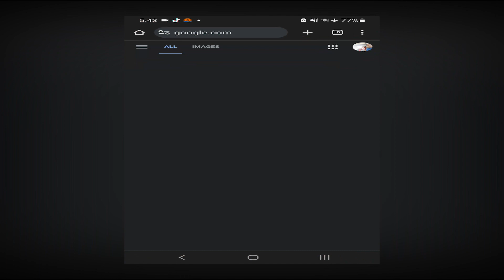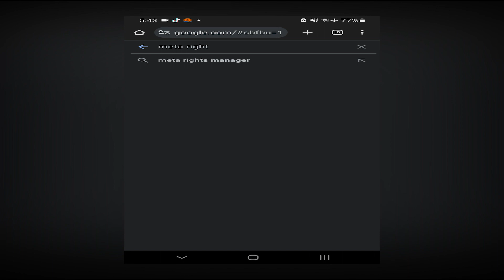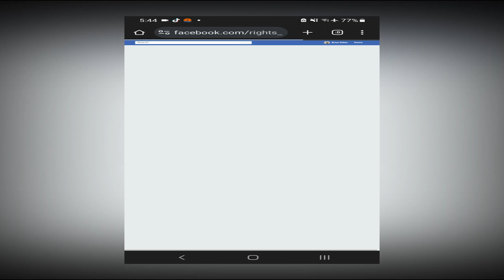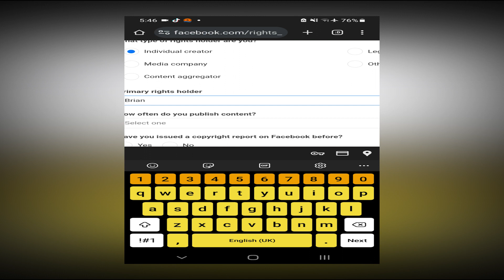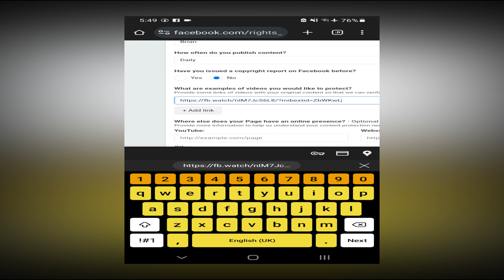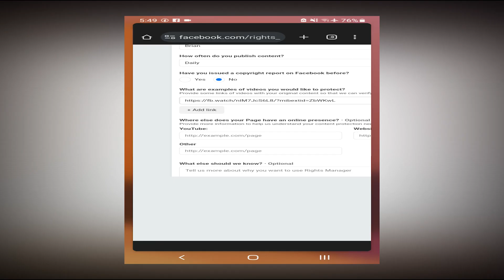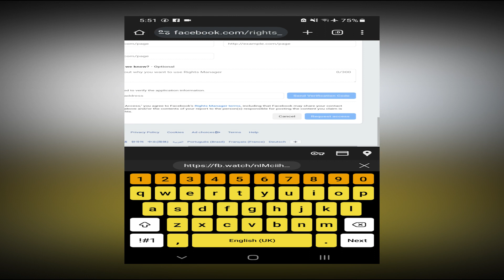PAANO MAGING PROTECTED ANG MGA VIDEOS NA ENA UPLOAD NATIN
Gawin mo ito kung para kung sakali may mag-reupload ng iyong video ay sa iyo mapupunta ang kita.At kung gagawin mo ito ay matutuwa ka pa kung bakit nila ene reupload ang iyong mga videos.